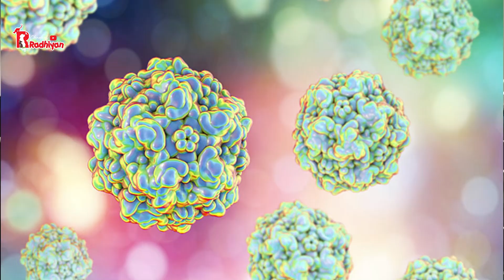NGAMBEK MAKAN 3 HARI MUSANG INI TERPAKSA DIBAWA BEROBAT